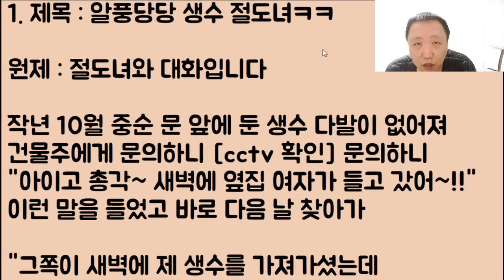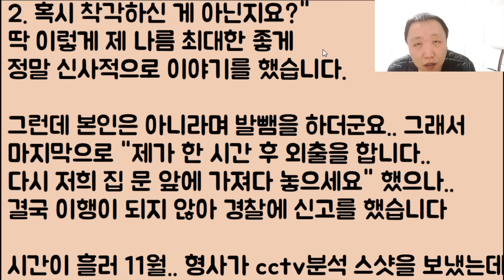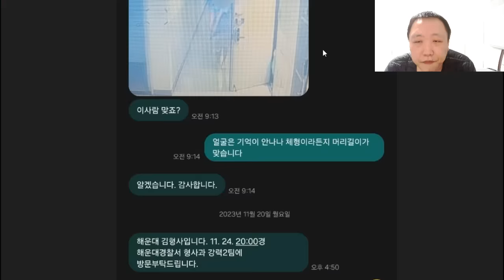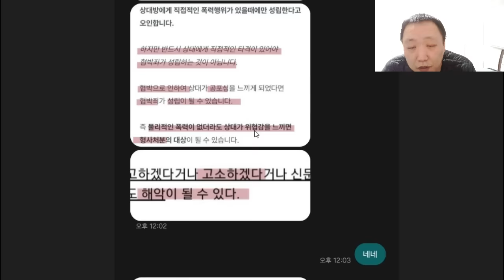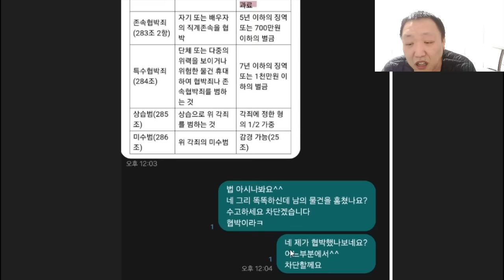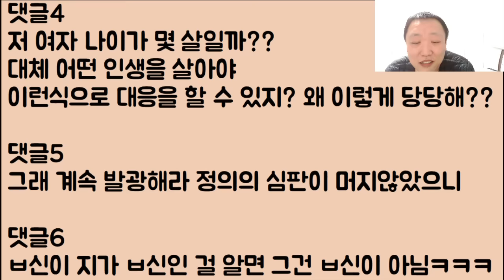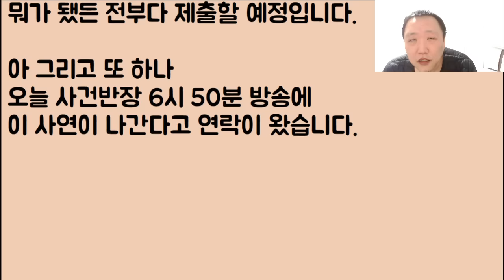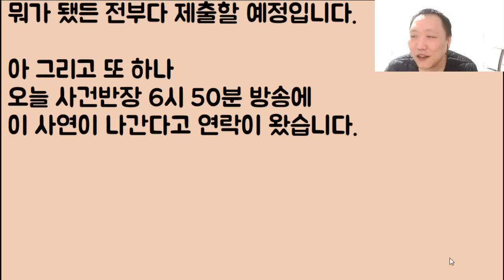[미친🤣🤣🤣🤣] 알풍당당 적반하장!! 생수 절도녀ㅋㅋ